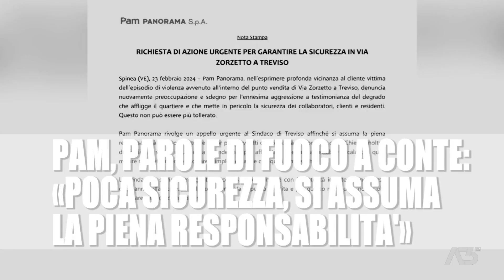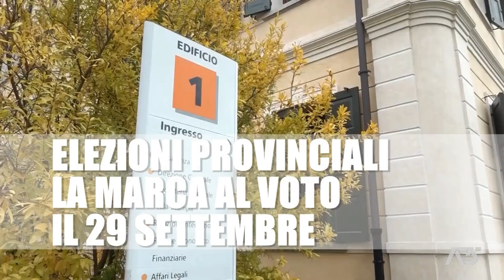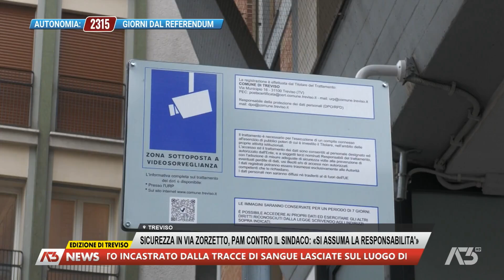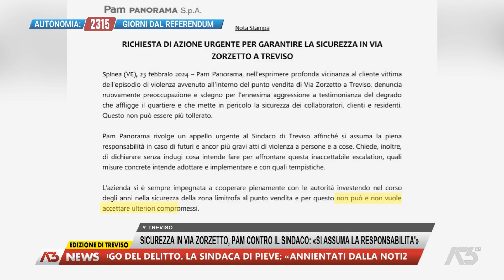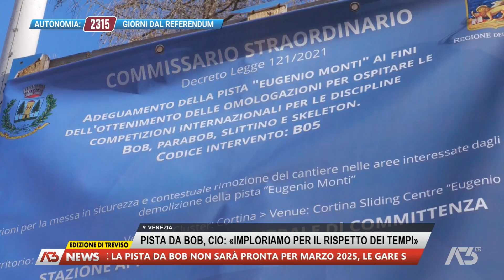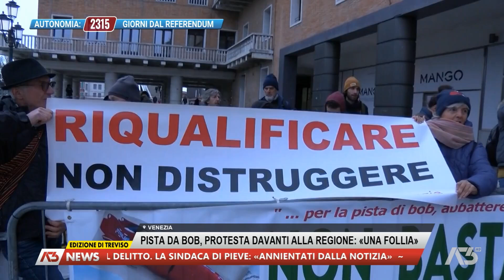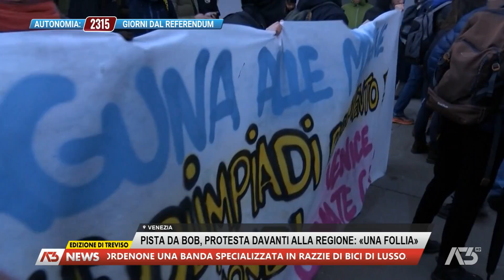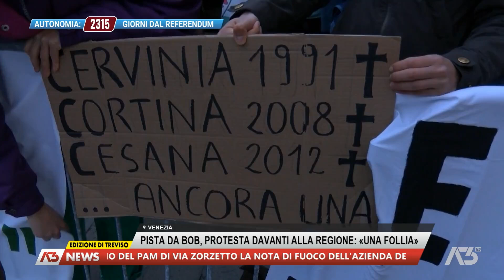A3 NEWS TREVISO | 23/02/2024